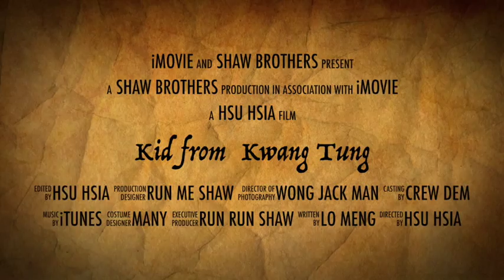Kid from Kwang Tung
This video is about Kid from Kwang Tung